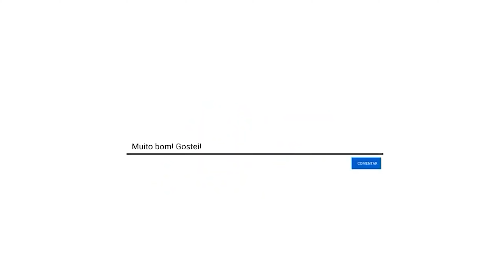Psoríase e Saúde Mental: Lidando com os Efeitos Psicológicos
Sofre com a PSORÍASE? Então conheça PSORILESS, loção para psoríase segura, eficaz e a mais vendida em todo mundo contra a psoríase.

🔻Sua jornada para uma pele mais saudável e feliz começa aqui. Clique no (LINK NO COMENTÁRIO FIXADO) e redescubra a alegria de viver sem preocupações com a psoríase!